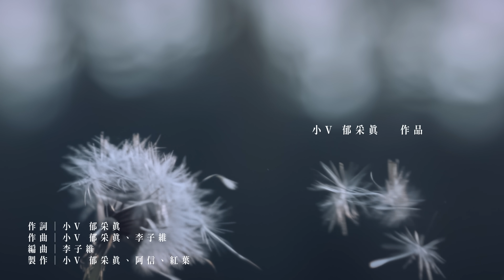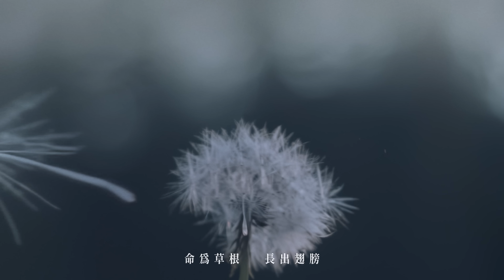BOOM！怪物星人 [ 我不可一世的輕狂 My Dandelion ] Official Music Video（戲劇《你好，我是接體員》主題曲）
BOOM！怪物星人
我不可一世的輕狂 𝐌𝐲 𝐃𝐚𝐧𝐝𝐞𝐥𝐢𝐨𝐧 🪽

想問，旅人的行囊
是對愛人的約定嗎   是對家鄉的掛念嗎
亦或在匆匆的日子裡偷佔一處歇腳地呢

這首   我不可一世的輕狂
來自怪物星人 小V
詞曲創作、參與製作、合聲編寫的作品

過去隻身在北京工作的小V
寫下在追夢流浪的路上
揮別年少的不可一世
是對命運敬意   是對未來暢想
也是對夢想最忠誠的奔赴

我們都生為草根
在成長的過程中長成了蒲公英
長出了純白羽翼
能在這大世界肆意探索飛翔
能在身不由己的日子中飛向家的溫暖

而命為草根   哪怕終為草根
哪怕下一寸天空的腳下是山谷
腳步驕傲且鏗鏘的生長
也將漫過山川
見到山後最美的曙光

期許每個渴望逃離平凡的我們
都能飛向更大的天空。

作詞：郁采真 Volcano
作曲：郁采真 Volcano、李子維 Wei Lee

腳深埋沈重土壤
頭頂著八頭巨象
向著一顆太陽
不同的是我    對流浪的渴望

破土向彼岸眺望
枝椏就渴望遠方
一邊是夢想
一邊是踏不上   回家的車廂

這人間一世的擾攘
有什麼牽掛和想望
這皮囊已非行囊

命為草根   長出翅膀
我不可一世的輕狂
純白羽翼   迎風遠颺
蒲公英般   的飛翔

到了嗎？到了嗎？
花開了啊

回憶這一生莽撞
縫補成一身勳章
我們初來乍到
轉眼這樂園   已熄燈已散場

腳步鏗鏘的聲張
不再等春暖花香
反正那輪迴
像風吹滿山   又翠綠到白芒

這皮囊已非行囊

蒲公英般   的飛翔
到了嗎？到了嗎？

命為草根   一生頑強
翻越山川   望見曙光
蒲公英般   的飛翔

到了嗎？到了嗎？
到家了嗎？

｜經紀團隊｜
經紀公司：相映國際股份有限公司 iBeams Co., Ltd
執行長：劉于遜 Davidd Liu
統籌：彭克誠 Ko-Cheng Peng
經紀：黃宥勝 Ethan Huang
企劃：于世青 SoGreen、洪紹晴 Rebecca Hung
宣傳：賴爰如 Ruby Lai、楊宗翰 Harry Yang、鍾尚旻 Emma Chung
社群：翁雯莘 Winnie Weng、林葛泥 Genie Lin

平面攝影：鄭宇傑 Rinne Cheng、馮義瑋 Feng Yi Wei
動態攝影：吳尚融 Rong Wu @ 666 Films Studio、葉力寰 Aaron Yap @ 666 Films Studio
美術設計：黃紘書 Edward Huang

｜妝髮團隊｜
魏嘉瑩 Arrow Wei、溫妮 WINNI
化妝：朱佩芝 Peiz Ju
髮型：楊文理 Vanley Yang @ HPark

琳誼 Ring、郁采真 Volcano
化妝：王詩婷 Summer
髮型：周冠倫 Ryan Zhou @ Vast Hair

服裝：
李懿格 Yikolee @木子小格造型、葉小君 Miuca Yeh、吳涵鈺 Han Yu Wu、林侑璇 LIN YUHSUAN

詞 : 郁采真 Volcano
曲 : 郁采真 Volcano、李子維 Wei Lee
OP：紅龍製樂有限公司
SP：Sony Music Publishing (Pte) Ltd. Taiwan Branch

製作人：郁采真 Volcano、五月天 阿信 Mayday Ashin、詹宏業 Ryan Chan
編曲：李子維 Wei Lee
編曲協力 : 巫孟儒 Chris Wu
和聲編寫演唱：郁采真 Volcano
大合唱：黃士杰 Jay Huang、詹宏業 Ryan Chan、江昆餘 Ken Chiang、黃宥勝 Ethan Huang、洪紹晴 Rebecca Hung、劉孟婷 MM Liu、翁雯莘 Winnie Weng、林葛泥 Genie Lin
混音：陳文駿 AJ Chen、詹宏業 Ryan Chan
母帶後期處理工程師：陳陸泰（A-Tai）
母帶後期處理錄音室：原艾母帶工程錄音室

發行：相信音樂國際股份有限公司
ISRC：TWHB22408001

｜影像製作名單｜

導演：8ID studio 魏奕旻
副導：李宜樺
導演助理：何冠臻
攝影：張天城、莊竣瑋、郭彥澤
剪接：于世青
調光：童丞薇
特效：意象影像
製片：王漢聲
執行製片：王璽皓
製片場務：高銘均、劉心慈
燈光師：林宏洋
燈光大助：羅煒
空拍：朱華陽
九巴：五福將、陳勇顯、鄭荃駿、張永昇、黃榮桂、吳宏佐

‥‥訂閱・相信‥‥‥‥‥‥‥‥‥‥
▶ 訂閱相信音樂YouTube官方頻道